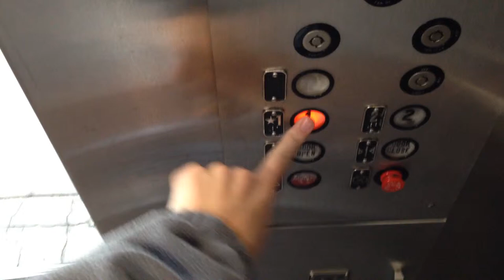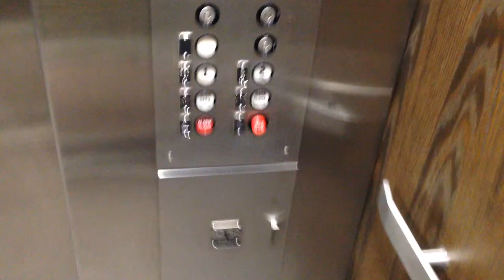Westinghouse Hydraulic Elevator At Sky Harbor International Airport Terminal 2 - Phoenix, Arizona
This is a retake.
Brand: Westinghouse
Type: Hydraulic
Capacity: 5000 lbs.
Fixtures: Unknown
Motor: Unknown
Total Floors: 2 (1, 2)